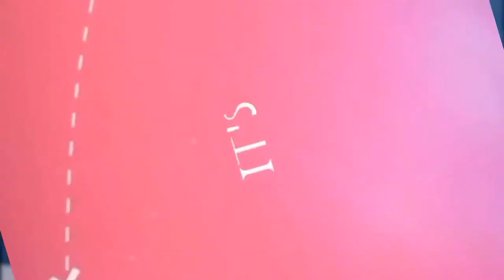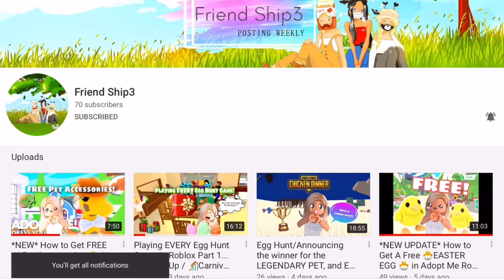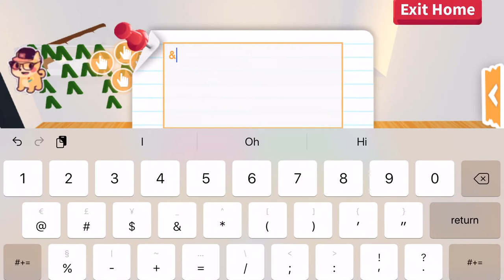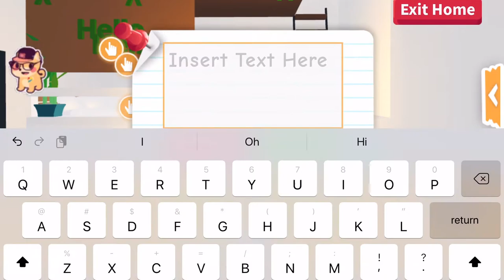How to Build a BOHEMIAN/URBAN Bedroom (Part 2) in Adopt Me Roblox | SPEEDBUILD | Milkies Squad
Today’s VIDEO We are (Maggie, and Maya) building a bohemian/urban styled bedroom!
Hi I'm Maya, I'm Cara, and I'm Maggie
We are the Milky Squad
Welcome to the Milky Squad
Make sure to JOIN THE Milky Squad!!! (write down Milky Squad in adopt me name and if anyone of us see you! we will give something nice!)

[Intro]:
Title: Jellyfish by Declan DP & KODOMOi

*TOP 3 RECENT VIDEO*

*I GOT LEGENDARY PETS AND MORE!* Happy Birthday to ME MAGGIE! I GOT GIFTS FROM MEH FRIENDS

Track Info: Title: Jellyfish by Declan DP & KODOMOi Genre and Mood: Dance & Electronic · Happy

🎵 Track Info: Title: Green Tea by Smith The Mister Genre and Mood: Hip Hop & Rap + Happy